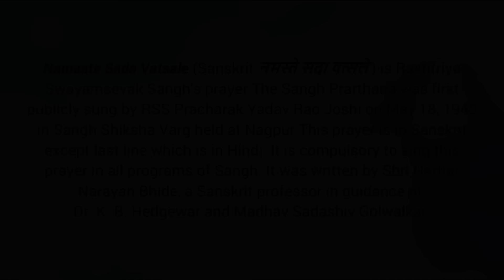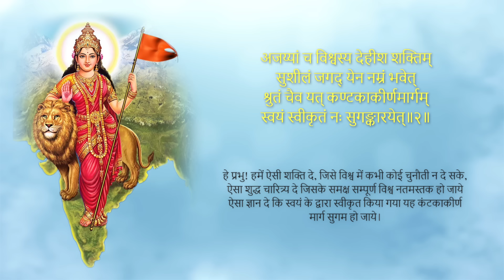Namaste Sada Vatsale, Musical Prayer | नमस्ते सदा वत्सले मातृभूमे | Akshay Pandya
Song - Namaste Sada Vatsale, Musical Prayer
Singer - Akshay Pandya
Graphics - Raghuveer Singh

भारत माँ की इस सुन्दर प्रार्थना को उसके स्वरुप को बदले बिना एवं अनुशाषित तरीके से पुनः बनाया गया है चुकी आज हमारे देश में संस्कृत को जानने वाले लोगो की संख्या दिन प्रति दिन कम हो रही है ऐसे में प्रार्थना का हिंदी मे अर्थ  जानने क लिए हर श्लोक का अनुवाद भी किया गया है.

The Sangh Prarthana was first publicly sung by RSS Pracharak Yadav Rao Joshi on May 18, 1940 in Sangh Shiksha Varg held at Nagpur. During the same period, in another Sangh Shiksha Varg held in Pune, the Sangh Prarthana was sung by RSS pracharak Anant Rao Kale. This prayer is in Sanskrit except last line ‘Bharat Mata Ki Jay’ which is in Hindi. It is compulsory to sing this prayer in all programs of  Sangh. Prarthana was written by Narahari Narayan Bhide, a Sanskrit professor under the guidance of  Dr. K. B. Hedgewar and Madhav Sadashiv Golwalkar and other senior RSS leaders during 1940. RSS activity is based on its daily Shakha.  Each RSS shakha will have Sangh Prarthana at the end. No shakha is without Sangh Prarthana.
lyrics-

नमस्ते सदा वत्सले मातृभूमे

त्वया हिन्दुभूमे सुखं वर्धितोऽहम् ।

महामङ्गले पुण्यभूमे त्वदर्थे

पतत्वेष कायो नमस्ते नमस्ते ।।१।।

प्रभो शक्तिमन् हिन्दु राष्ट्राङ्गभूता

इमे सादरं त्वां नमामो वयम्

त्वदीयाय कार्याय बद्धा कटीयं

शुभामाशिषं देहि तत्पूर्तये ।

अजय्यां च विश्वस्य देहीश शक्तिं

सुशीलं जगद्येन नम्रं भवेत्

श्रुतं चैव यत्कण्टकाकीर्ण मार्गं

स्वयं स्वीकृतं नः सुगं कारयेत् ।।२।।

समुत्कर्ष निःश्रेयसस्यैकमुग्रं

परं साधनं नाम वीरं व्रतम्

तदन्तः स्फुरत्वक्षया ध्येयनिष्ठा

हृदन्तः प्रजागर्तु तीव्राऽनिशम् ।

विजेत्री च नः संहता कार्यशक्तिर्

विधायास्य धर्मस्य संरक्षणम् ।

परं वैभवं नेतुमेतत् स्वराष्ट्रं

समर्था भवत्वाशिषाते भृशम् ।।३।।

Prayer available on all Music platforms including -

Amazon Music :